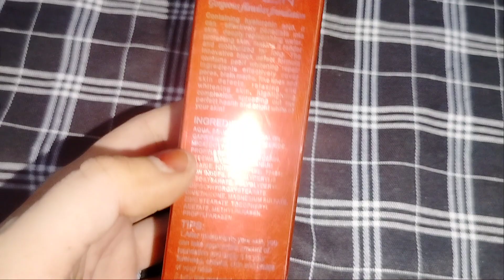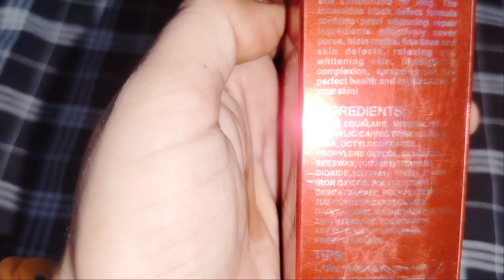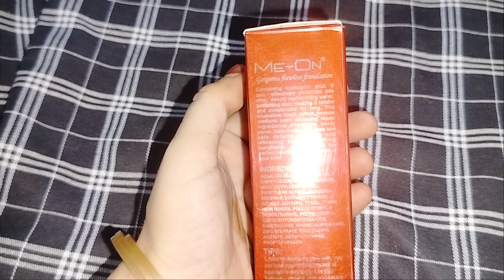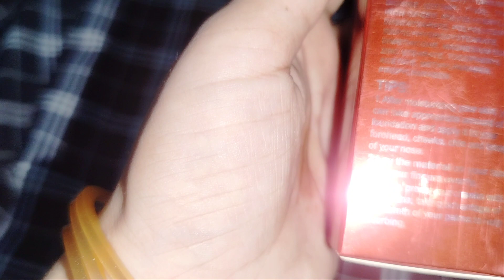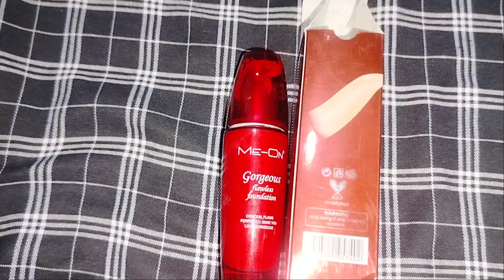Me On Gorgeous Flawless Foundation | Best Affordable Foundation for HD Glowing Skin